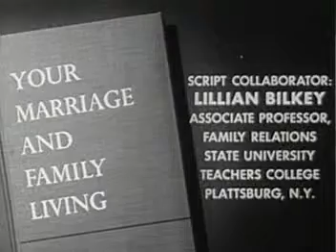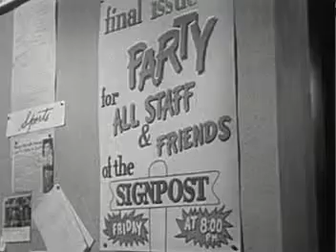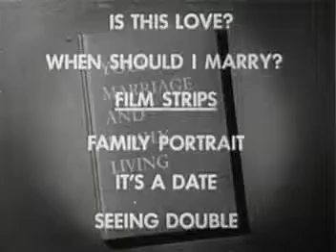How Much Affection?